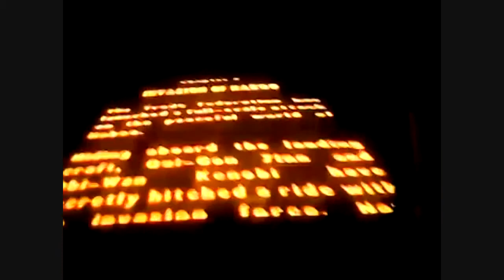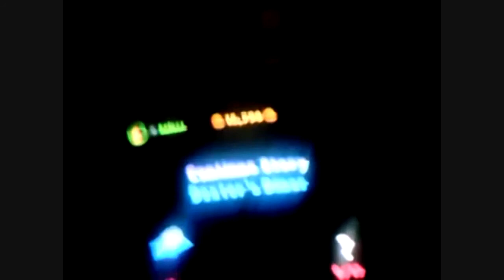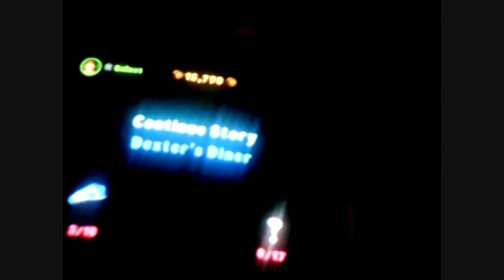LEGO Star Wars 2# Invasão de Naboo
Iai Galerinha do youtube essa é a continuação da série do LEGO Star Wars The Videogame.

VIDEO ANTERIOR: